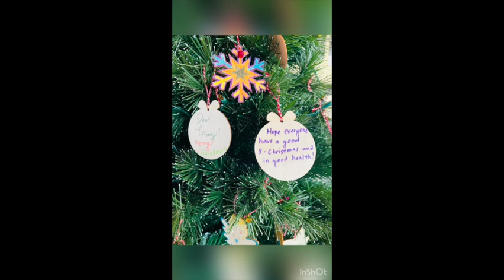Feliz Navidad | Piano Solo | 365 Ebenezer Christmas Concert | DuoE-Ebenezerstory 🎹❤️🎅🎄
Piano: Chloe Yoo

2022 Ebenezer Fine Arts Christmas Concert
              "Sending a Good Message"

Last 15 years, EFA outreached multiple local senior homes and a local community to share our love of music but this year, due to COVID-19, we are so glad to share with everyone. 🥰🥰🥰

⭐️ We offer in-person or online lessons for Music and Art and Worship programs to the world
            음악/미술 개인 레슨, 온라인 레슨 및 워십음악 및 리더십 프로그램

👉🏻 Ebenezer Fine Arts Music School (Abbotsford, Canada)
Facebook or Instagram @ Ebenezer Fine Arts

👉🏻  Ebenezer School of Worship Arts (Langley, Canada)
Facebook @ Ebenezer School of Worship Arts

We offer ONLINE lessons to all over the world ~~

Thank you for sharing your love with us 😘